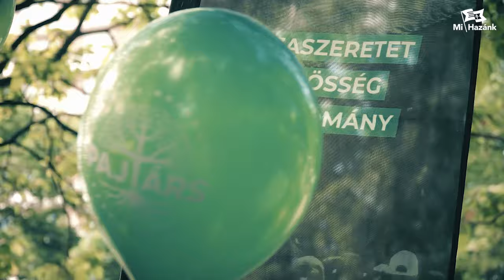Pajtárs induló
A Pajtárs Mozgalom nagy hangsúlyt fektet történelmünk megismerésére. Fontosnak tartjuk a hazaszeretet és az együttműködés pozitív érzésének kialakítását, a közösséget, mint erőt. Küldetésünknek tekintjük, hogy a magyar gyermekeket - beleértve a külhoni fiatalokat is - megismertessük a hagyományokkal, hogy a nagyszüleink, dédszüleink által átadott történetek és tudás, a családi összetartás, az őszinte barátság, újra életszemléletet formáló, jellemet kialakító értékekké váljanak.

Alapelveink: hazaszeretet, közösség, hagyomány.

A Pajtárs Mozgalom nyári táborok és évközi találkozók formájában biztosítja a személyes kapcsolatok kialakulását, ahol értékes időt együtt töltve, vetélkedők, versenyek, hagyományőrző programok során, a kikapcsolódás élményével együtt valósítjuk meg céljainkat.

Szeretettel várjuk a lelkes gyermekeket! Akik szeretnének egy értékes közösség tagjaivá válni, jelentkezzenek bátran! Legközelebbi nagy eseményünk: a Velencei-tó partján július 14. és 19-e között megszervezésre kerülő 6 napos ingyenes Pajtárs tábor, melyre még fogadjuk a jelentkezéseket a weboldalunkon

Alapítványként adományokból, támogatásokból tesszük minden magyar gyermek számára ingyenesen elérhetővé táborainkat, programjainkat, ezért kérünk minden kedves szülőt, az ifjúságnevelést fontosnak tartó felnőttet, hogy segítse lehetőségeihez mérten a mozgalmunkat

A Pajtárs Mozgalom 2023-ban indult útjára első nyári táborunkkal, Dócs Dávid és Éberling Balázs táborvezetőkkel. Az egyre népesebb közösségünk már több mint 100 lelkes tagot számlál, akik bajtársiasan sorakoznak fel saját címerünk és lobogónk alatt, harsogják együtt a Pajtársak Tíz Pontját, és éneklik a Pajtárs indulót.

A Pajtárs induló szövegét írta: Gulyás Anita, a Pajtárs Mozgalom főszervezője és Vári-Kovács Péter színművész,

zenéjét szerezte: Vári-Kovács Péter.